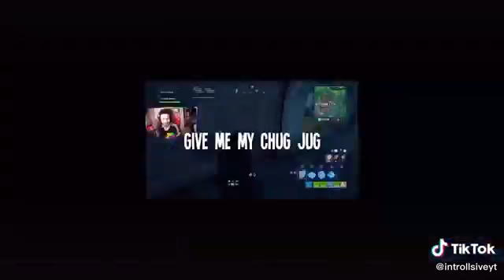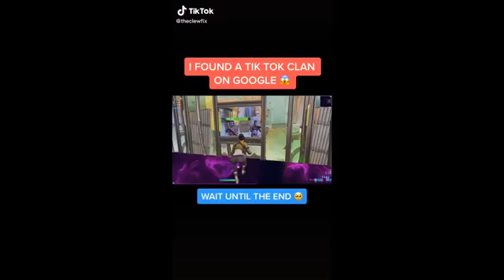Best Funny compilation #3(toooooo funny)😂😂😂😂🥶🥶🥶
snap:::::bpump60